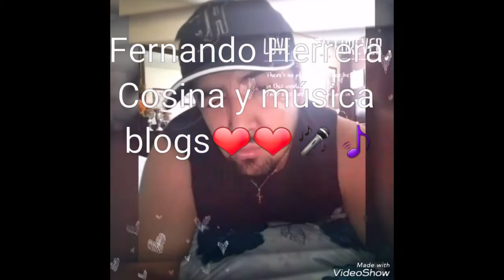Con cartitas y palabras Fernando Herrera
Con cartitas y palabras un éxito de los muecas interpretada por Fernando Herrera